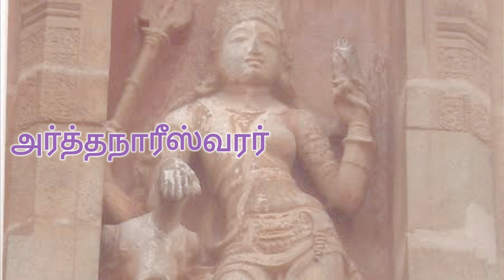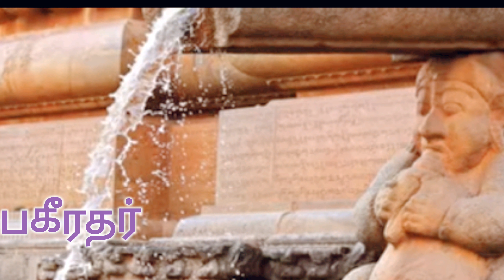THANJAI PERIYA KOVIL VLOG PART-2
தஞ்சை பெரிய கோவில் மறக்கப்பட்ட கதைகள்